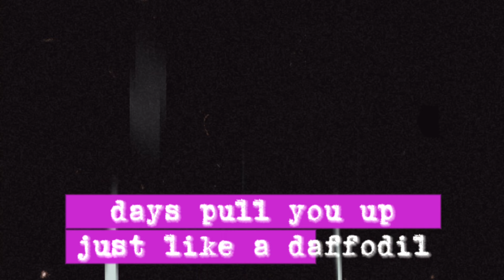A.I. marceline cover [FLASH WARNING ⚠️]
(flash warning ⚠️)
marceline from adventure time ai sings rises the moon, originally by Liana Flores.
by no means is this perfect. but it's fun.